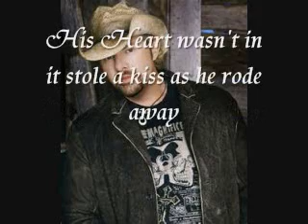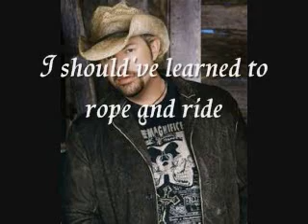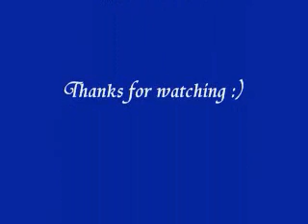Toby Keith - Should've Been A Cowboy LYRICS!